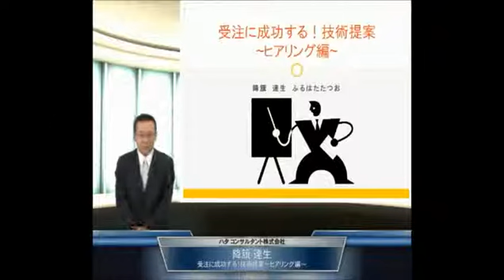受注に成功する！技術提案『ヒアリング対策』サンプル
技術提案におけるヒアリングについて学ぶことができます！
回答内容をお伝えするだけではなく、実際の対面シーンの映像もみることで、ヒアリングの模擬面接練習にも最適です。また、回答内容に講師の解説を加えることで、どこがポイントなのかを明確に知ることができます。

降籏達生先生の工務店向けeラーニング
『受注に成功する！技術提案『ヒアリング対策』』